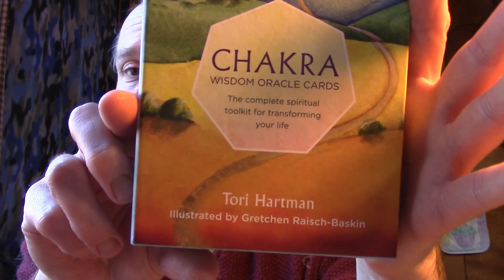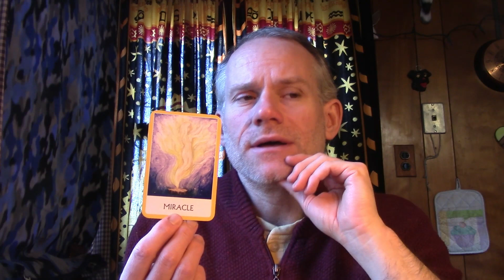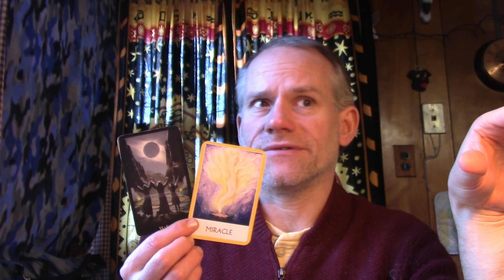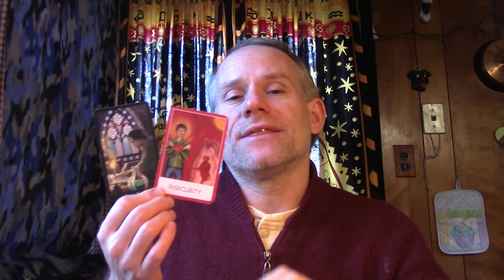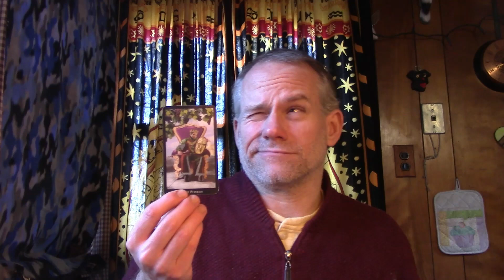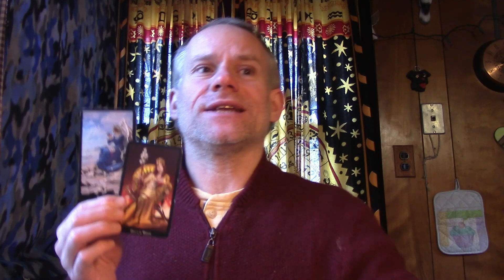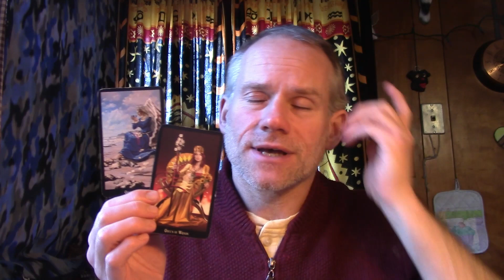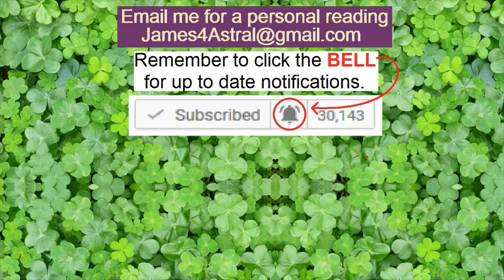Virgo - Claim It & Note It !